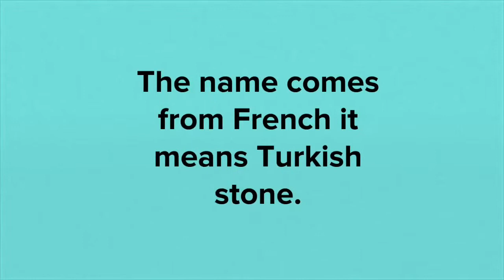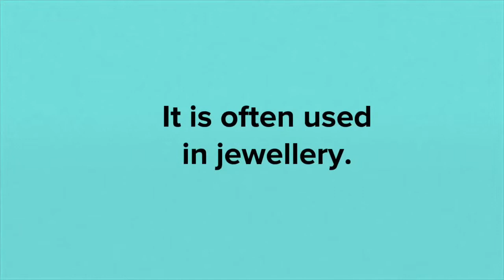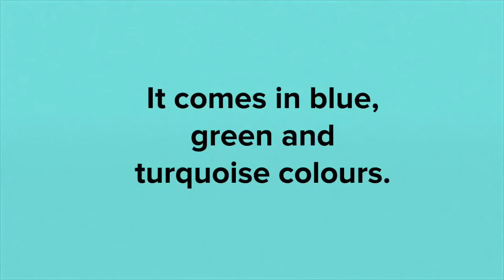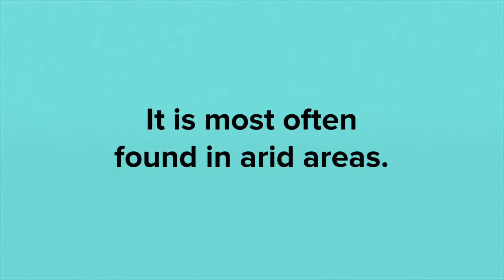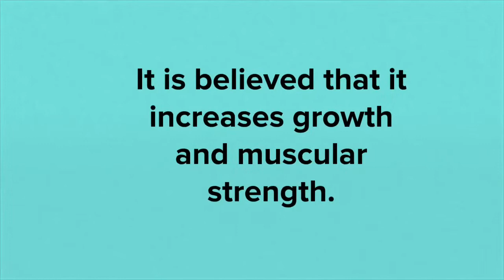The Rock Guide | Turquoise | #4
Learn all about turquoise!